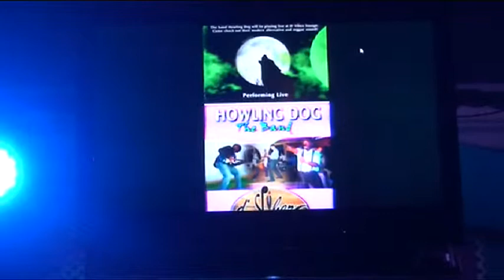Howling Dog Live - Could You Be Loved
The band Howling Dog covering Bob Marley's Could You Be Loved at D'Vibez lounge 30-Jul-2011.